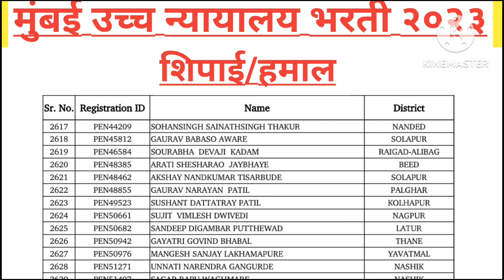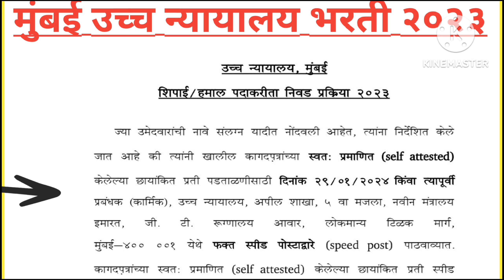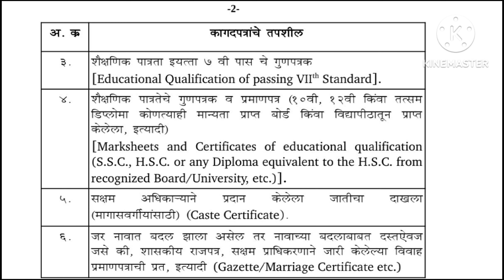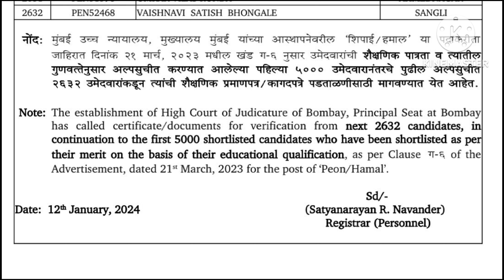मुंबई उच्च न्यायालय शिपाई/हमाल दुसरी शॉर्ट लिस्टMumbai high court second short list!mumbaihighcourt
मुंबई उच्च न्यायालय शिपाई शॉर्ट लीस्ट 2023 प्रसिद्ध,मुंबई उच्च न्यायालय शॉर्टलिस्ट,मुंबई उच्च न्यायालय शिपाई हमाल,मुबंई उच्च न्यायालय शिपाई/हमाल पहिली निवड यादी जाहीर,मुंबई उच्च न्यायालय शिपाई हमाल भरती न्यू अपडेट,मुंबई उच्च न्यायालय,मुंबई उच्च न्यायालय शिपाई प्रश्न पत्रिका,मुंबई उच्च न्यायालय शिपाई भरती क्वेश्चन पेपर,मुंबई उच्च न्यायालय शिपाई भरती प्रश्नपत्रिका,मुंबई उच्च न्यायालय क्वेश्चन पेपर इन मराठी,मुंबई उच्च न्यायालय प्रश्नपत्रिका न्यू अपडेट

Bombay High court peon 2nd list District court exam date

मुंबई उच्च न्यायालय शिपाई भरती प्रश्न पत्रिका!! mumbaihighcourt(v१९)

 न्यायालय भरती शिपाई हमाल प्रश्न सराव,gk प्रश्न सराव मुंबई उच्च न्यायालय भरती शिपाई हमाल,मुंबई उच्च न्यायालय भरती शिपाई हमाल 2023 प्रश्न सराव,मुंबई उच्च न्यायालय शिपाई भरती,मुंबई उच्च न्यायालय शिपाई भरती क्वेश्चन पेपर,मुंबई उच्च न्यायालय भरती शिपाई हमाल संभाव्य प्रश्न सराव,मुंबई उच्च न्यायालय भरती शिपाई हमाल संभाव्य प्रश्न 2023,मुंबई उच्च न्यायालय शिपाई हमाल प्रश्न सरावमुंबई उच्च न्यायालय शिपाई हमाल,मुंबई उच्च न्यायालय शिपाई हमाल पेपर,मुंबई उच्च न्यायालय शॉर्टलिस्ट,मुंबई उच्च न्यायालय शिपाई हमाल शॉर्टलिस्ट,मुंबई उच्च न्यायालय शिपाई हमाल प्रश्न सराव,मुंबई उच्च न्यायालय शिपाई हमाल भरती न्यू अपडेट,मुंबई उच्च न्यायालय शिपाई हमाल क्वेश्चन पेपर सेट,मुंबई उच्च न्यायालय शिपाई हमाल शॉर्टलिस्ट अपडेट,gk प्रश्न सराव मुंबई उच्च न्यायालय भरती शिपाई हमाल,मुंबई उच्च न्यायालय शिपाई,मुंबई उच्च न्यायालय भरती शिपाई हमाल 2023 प्रश्न सराव

मुंबई उच्च न्यायालय शिपाई हमाल शॉर्टलिस्ट अपडेट,मुंबई उच्च न्यायालय भरती,मुंबई उच्च न्यायालय शिपाई हमाल,मुंबई उच्च न्यायालय शॉर्टलिस्ट,मुंबई उच्च न्यायालय शिपाई आणि हमाल भरती,मुंबई उच्च न्यायालय शिपाई हमाल शॉर्टलिस्ट,मुंबई उच्च न्यायालय शिपाई हमाल प्रश्न सराव,मुंबई उच्च न्यायालय भरती शिपाई हमाल अपडेट,मुंबई उच्च न्यायालय शिपाई हमाल भरती न्यू अपडेट,मुंबई उच्च न्यायालय शिपाई हमाल शॉर्टलिस्ट प्रसिद्ध,gk प्रश्न सराव मुंबई उच्च न्यायालय भरती शिपाई हमालमुंबई उच्च न्यायालय शिपाई हमाल शॉर्टलिस्ट अपडेट,मुंबई उच्च न्यायालय भरती,मुंबई उच्च न्यायालय शिपाई हमाल,मुंबई उच्च न्यायालय शॉर्टलिस्ट,मुंबई उच्च न्यायालय शिपाई आणि हमाल भरती,मुंबई उच्च न्यायालय शिपाई हमाल शॉर्टलिस्ट,मुंबई उच्च न्यायालय शिपाई हमाल प्रश्न सराव,मुंबई उच्च न्यायालय भरती शिपाई हमाल अपडेट,मुंबई उच्च न्यायालय शिपाई हमाल भरती न्यू अपडेट,मुंबई उच्च न्यायालय शिपाई हमाल शॉर्टलिस्ट प्रसिद्ध,gk प्रश्न सराव मुंबई उच्च न्यायालय भरती शिपाई हमालमुंबई उच्च न्यायालय शिपाई हमाल शॉर्टलिस्ट अपडेट,मुंबई उनगरातीलउच्च न्यायालय भरती,मुंबई उच्च न्यायालय शिपाई हमाल,मुंबई उच्च न्यायालय शॉर्टलिस्ट,मुंबई उच्च न्यायालय शिपाई आणि हमाल भरती,मुंबई उच्च न्यायालय शिपाई हमाल शॉर्टलिस्ट,मुंबई उच्च न्यायालय शिपाई हमाल प्रश्न सराव,मुंबई उच्च न्यायालय भरती शिपाई हमाल अपडेट,मुंबई उच्च न्यायालय शिपाई हमाल भरती न्यू अपडेट,मुंबई उच्च न्यायालय शिपाई हमाल शॉर्टलिस्ट प्रसिद्ध,gk प्रश्न सराव मुंबई उच्च न्यायालय भरती

tvमुंबई उच्च न्यायालय भरती,मुंबई उच्च न्यायालय भरती 2023,मुंबई उच्च न्यायालय भरती 2021,मुंबई उच्च न्यायालय भरती पात्रता,मुंबई उच्च न्यायालय भरती 2023 नवीन अपडेट,मुंबई उच्च न्यायालय भरती शिपाई हमाल अपडेट,मुंबई उच्च न्यायालय भरती शॉर्टलिस्ट अपडेट,मुंबई उच्च न्यायालय शिपाई भरती क्वेश्चन पेपर,मुंबई उच्च न्यायालय शिपाई भरती प्रश्नपत्रिका,मुंबई उच्च न्यायालयात नवीन भरती निघाली,मुंबई उच्च न्यायालयात शिपाई हमाल पदा साठी भरती,मुंबई उच्च न्यायालय रिक्त पदेdiwali status,happy
मुंबई उच्च न्यायालय शिपाई हमाल शॉर्टलिस्ट अपडेट,मुंबई उच्च  सराव,मुंबई उच्च न्यायालय शिपाई हमाल प्रश्न सराव,मुंबई उच्च न्यायालय शिपाई हमाल भरती न्यू अपडेट,मुंबई उच्च न्यायालय  paper,cg peon question paper
Bombay High court peon interview Mumbai High court peon salary#alshifa
Shri Ram Lalla Pran Pratishtha LIVE | PM Modi attends Pran Pratishtha of Shri Ram in Ayodhya

Ayodhya Ram Mandir Live | Prime Minister Narendra Modi will attend the Pran Pratishtha event of Shri Ram in Ayodhya. The auspicious and mega pran-pratishtha ceremony of Shri Ram Lalla's idol in the newly built Ram Janmabhoomi Temple will take place in the temple town of Ayodhya on Monday, January 22. Several events and rituals have been lined up for the Pran-Pratishtha ceremony including a musical event titled 'Mangal Dhwani'.